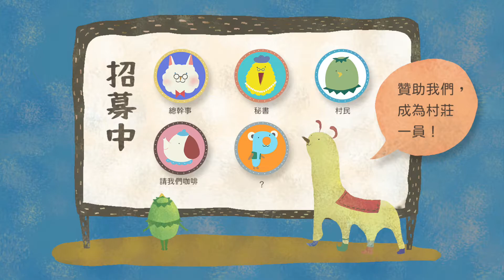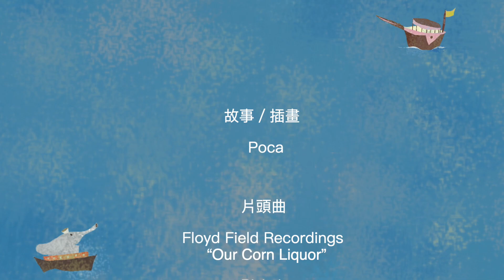瑞特先生甜點店（下）｜Poca村長的故事時間｜兒童故事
甜點店裡的小老鼠為紛紛研發華麗、美味的蛋糕給瑞特先生品嚐，但他卻一點興趣也沒有，大家該怎麼辦呢？

本節目是由Pocapoca故事村獨立製作的有聲兒童故事，適合兒童或是親子一同收看，也適合在睡前作為床邊故事。